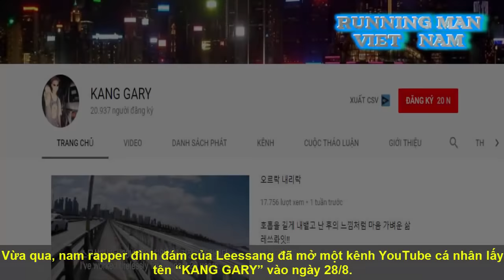Mở Kênh Youtube Riêng , Kang Gary Tiết Lộ Người Theo Dõi Ở Việt Nam Là Cao Nhất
Vừa qua, nam rapper đình đám của Leessang đã mở một kênh YouTube cá nhân lấy tên “KANG GARY” vào ngày 28/8.